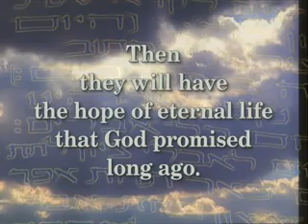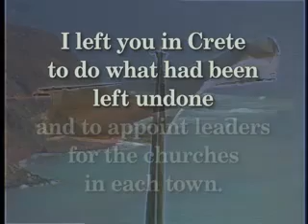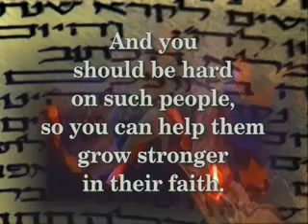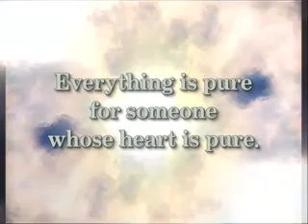Video Bible - Titus 1